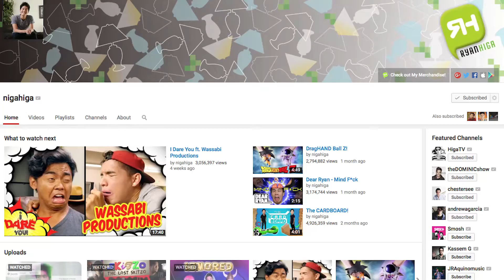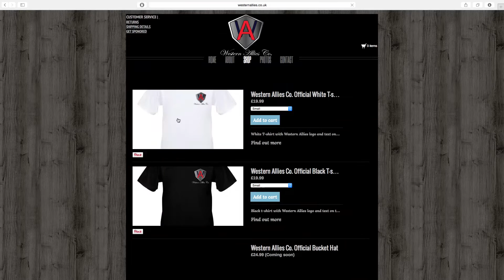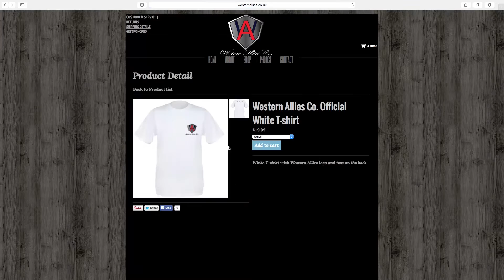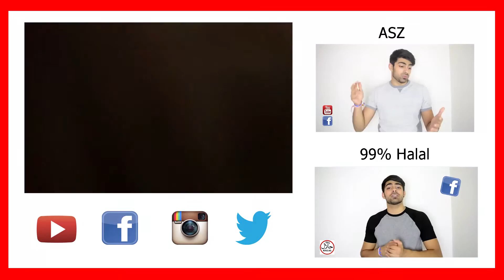Ahmed Sher Zaman | October Favourites 2015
Hey Guys!

Hey Guys! Hope you enjoy my favourites video!

Vlogs kick off tomorrow !
Tomorrow the first vlog will release for 99% Halal! Please try and keep up to date with whats happening! I'll be posting them Tuesday to Friday!

Thanks
ASZ

X -Facebook.com/AtAhmedZaman94
X - Youtube.com/AhmedZaman94
X- Instagram.com/AhmedZaman94
X - Twitter.com/AhmedZaman94